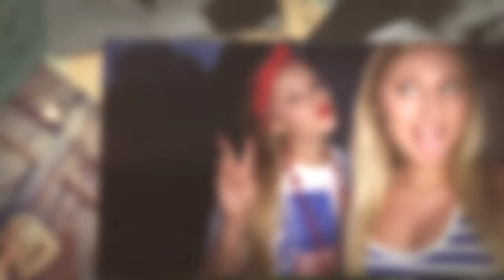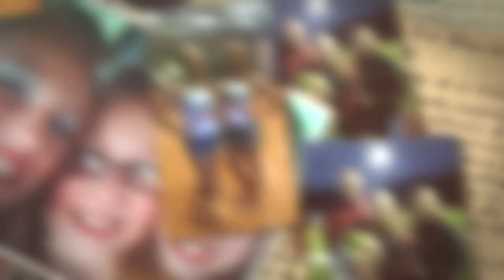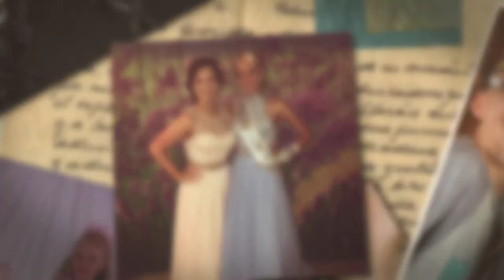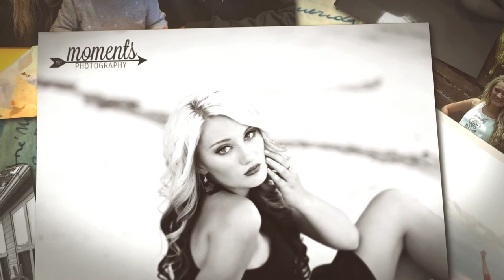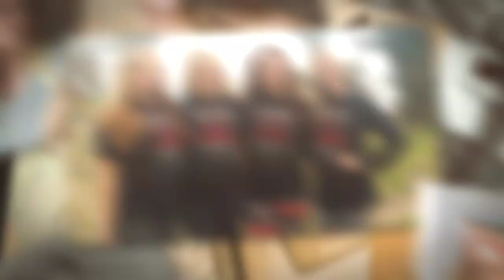Sierra Karen Wilder 1080p